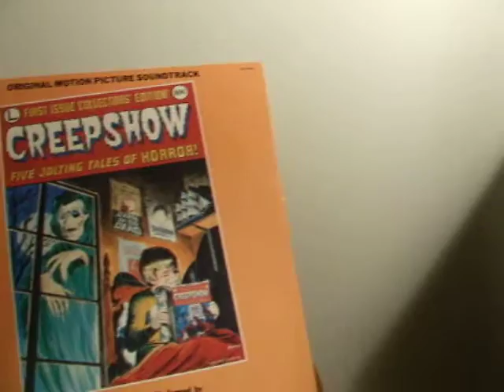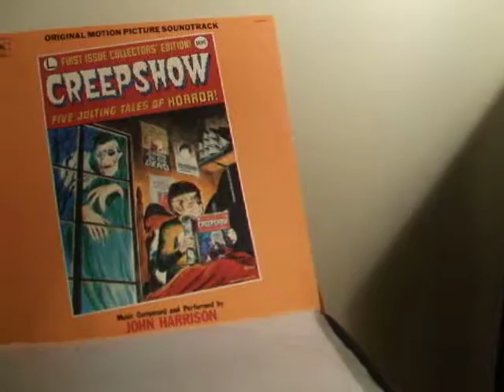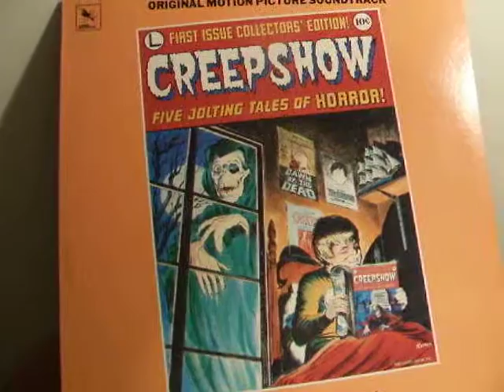CREEPSHOW 1982 FILM MUSIC. john harrison.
title music to creepshow, 5 tales of horror.  1982.  the viewer is urged to buy the full soundtrack. no financial gain was made by myself on this video. i do not imply that i own the copyright of this music. thanks.